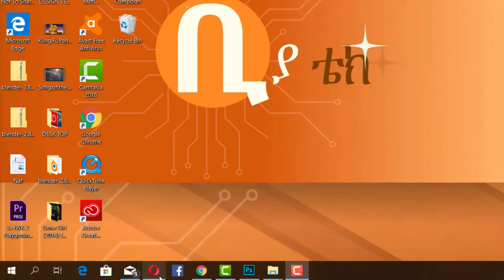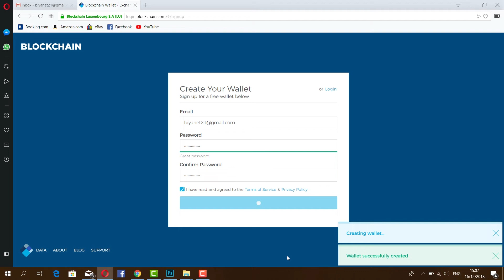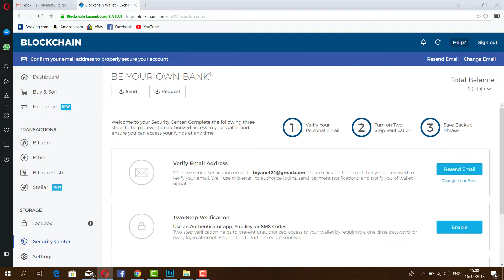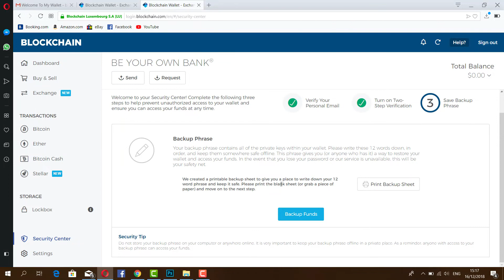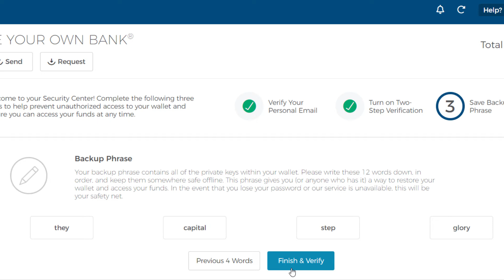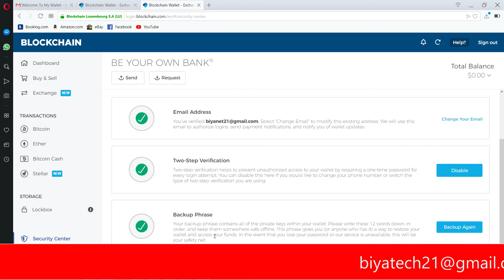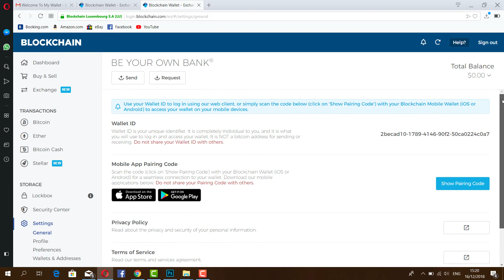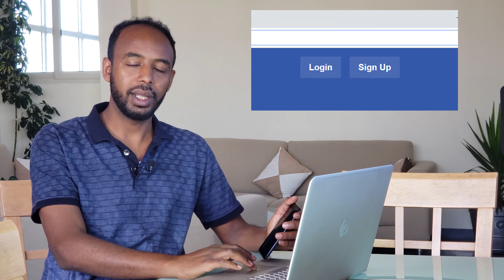አስተማማኝ የብሎክቼይን አካውንት ኮምፒውተራችን ላይ እንዴት እንደምንፈጥር። How to Create a secure BlockChain wallet on computer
ሄሎ ጋይስ!

ቢትኮይን፣ኢትርየም፣ ቢትኮይን ካሽ እና ሌሎችን ገንዘቦች የምንይዝባቸው የተለያዩ አፕልኬሽኖች አሉ።

     ካሉት የተለያዩ ብዛት ያላቸው የዲጅታል ገንዘብ መያዣ ዋሌቶች (ቦርሳ) ውስጥ የተሻለ የተባለውን ብሎክቼይን ዋሌትን በተቻለ መጠን ቀለል ባለ ሁኔታ አቅርቤላችኃለው።

ተጨማሪ ማብራሪያ ካስፈለግዎ
በ ኢሜል